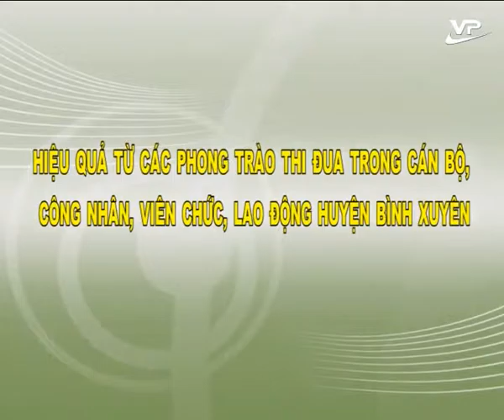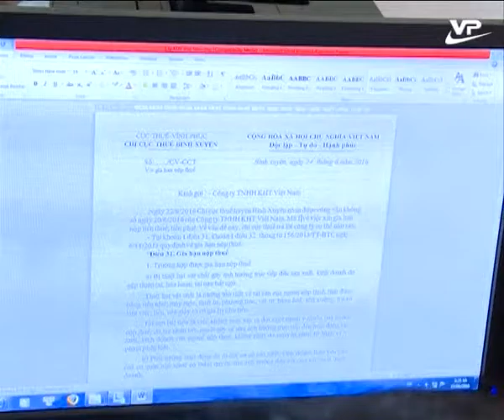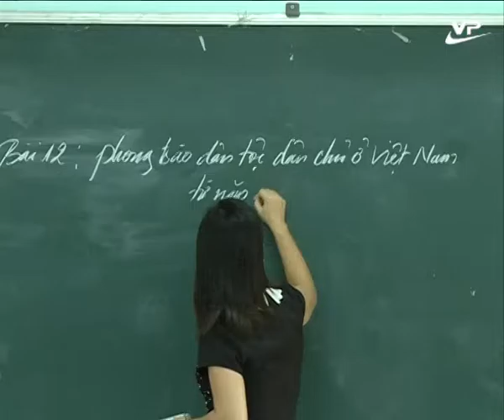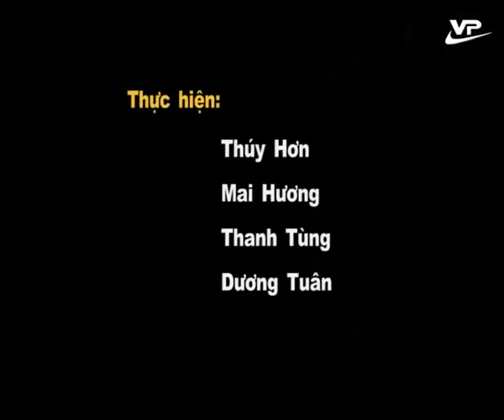Lao động và công đoàn 28.07.2016